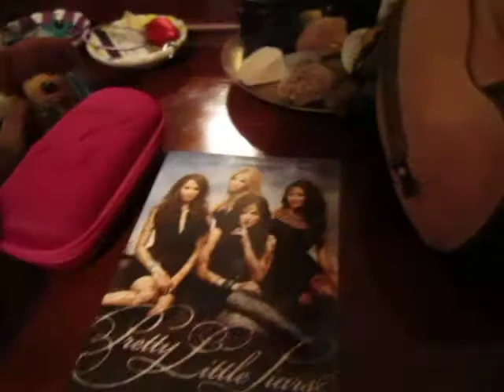Thanksgiving break! And...I'm going on VACATION.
GUYSGUYS i tweet will tweet a lot of stuff while I'm at the park, at the airport, hotel etc (NOT WEBKINZBUBBLETEA. IT IS KINZBUBBLETEA) Have a blessed thanksgiving my beatiful people :D